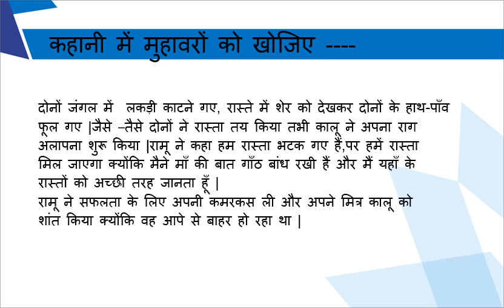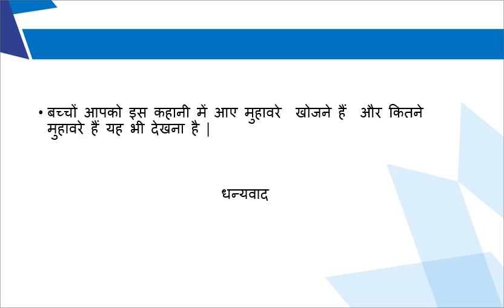EuroSchool_Hindi_Vyakaran-Muhavare_Part 2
Grade - 10
Chapter: Vyakaran-Muhavare
CBSE_Hindi 10 Muhavare Ah Part 2